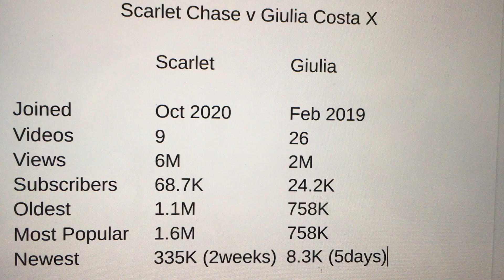イタリアのジュリア・コスタとのフィットネス